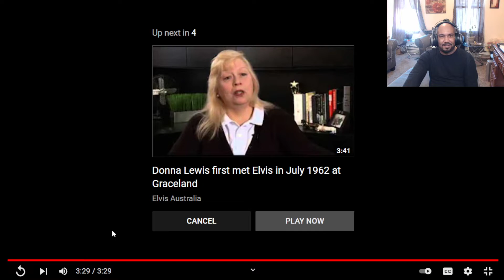ELVIS REACTION TO Paula Hunt 1969 And Donna Lewis 1962 meet elvis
REACTION TO Paula Hunt met Elvis Presley at Graceland in the summer of 1969 AND
REACTION TO Donna Lewis first met Elvis in July 1962 at Graceland